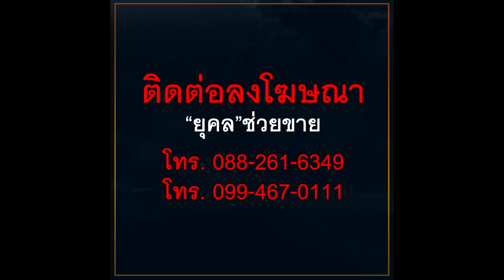คุกมีไว้ขังคนจน "ทนายเดชา"ถึงกับลั่น Fcถาม เทียบคดี"ปารีณา"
คุกมีไว้ขังคนจน
"ทนายเดชา"ถึงกับลั่น

Fcถาม เทียบคดี"ปารีณา"